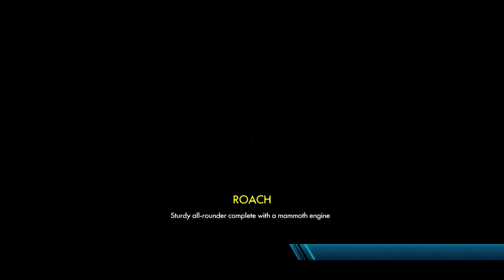Welcome to the 2010's | Trials Fusion #1 [Xelrog]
Xelrog streams Trials Fusion for PC live on Twitch and YouTube. Gee, this sure looks different from the last game, doesn't it?